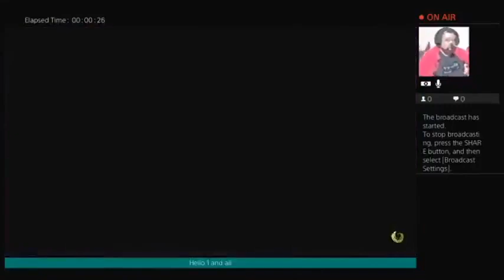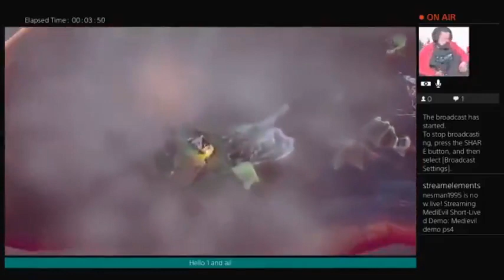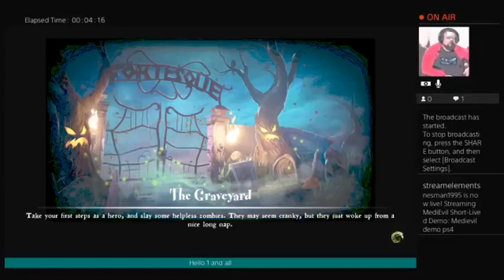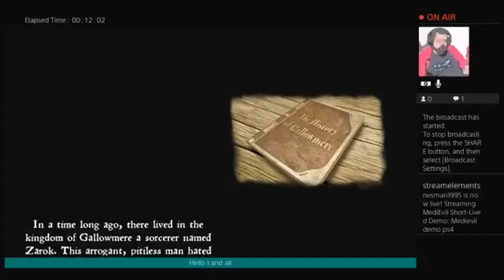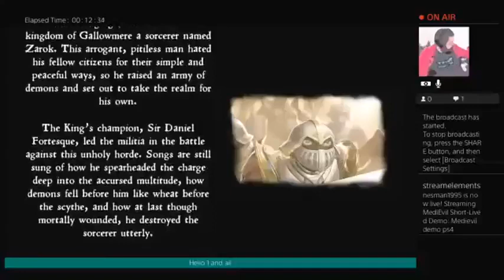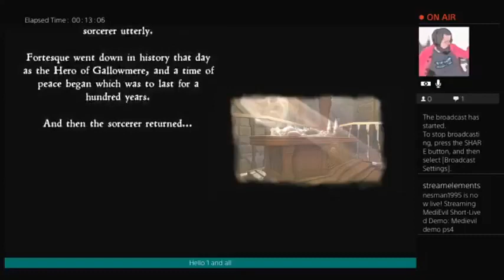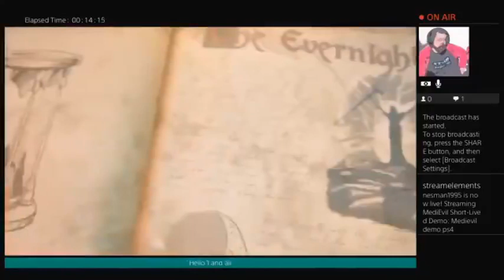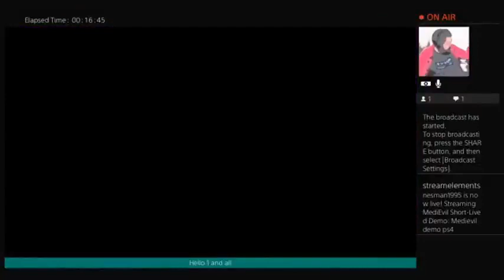MEDIEVIL DEMO PS4